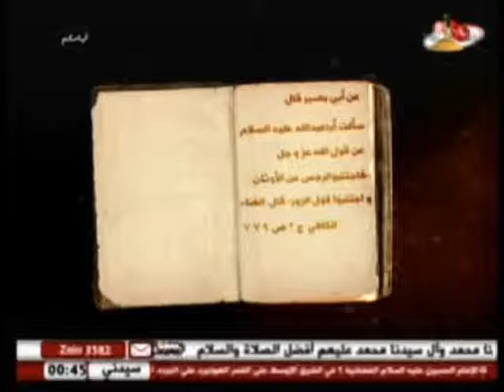ضياء الصالحين (29): الغناء ،مع سماحة الشيخ حسين النصراوي، 1434ق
اسم البرنامج: ضياء الصالحين
موضوع البرنامج: ارشادي اصلاحي
لمشاهدة المزید اضغط على Show more

المقدم :حسين الشمرتي
الضيف :سماحة الشيخ حسين النصراوي
موضوع الحلقة : الغناء
الحلقة : 29
كود البرنامج : 8.01093
تاريخ :  1434ق

المواضيع الجانبية: احاديث وروايات اهل البيت في ذم الغناء
حكم الاستماع الى الغناء
ما الفرق بين اداء الغناء والسماع له
كفارة سماع الغناء
عقاب سماع الغناء

أساليب و طرق ايصال المساعدات المالية لقناة الامام الحسين عليه السلام:

١- عبر مكاتب شركات التحويل المالي في مدينة كربلاء المقدسة الى قناة الامام الحسين عليه السلام
٠٠٩٦٤٧٨٢٢١٨٠٠٠٥ العراق

٢- عبر ارسال رسالة باسم لبيك ياحسين الى رقم هاتف قسم العلاقات العامة في القناة sms او الواتس آب
٠٠٩٦٤٧٨٢٢١٨٠٠٠٥ العراق

اب ستور
Imam husseintv by IMAM HUSSEIN TELEVISION NETWORK

موقع قناة الامام الحسين عليه السلام الثانية باللغة العربية:

https//Imamhussein2.tv